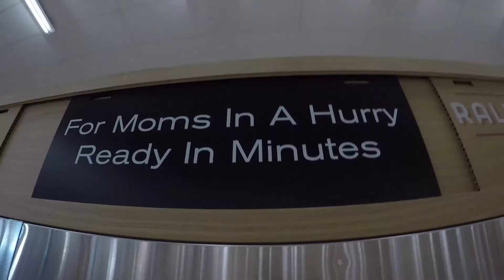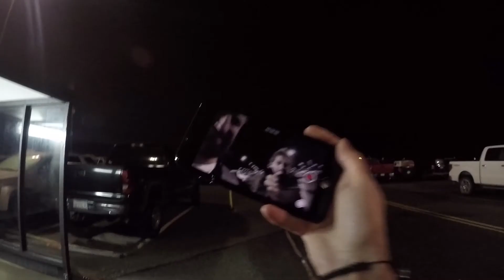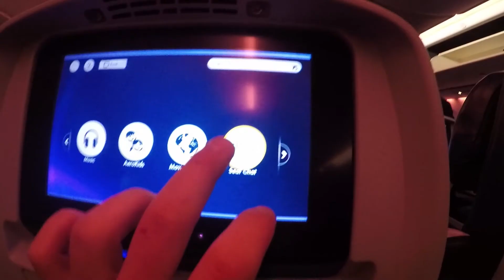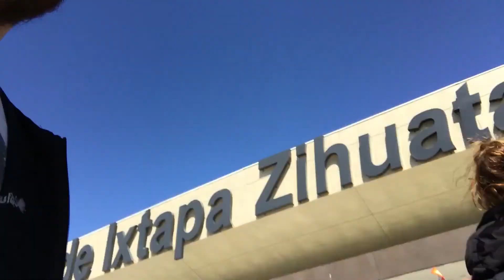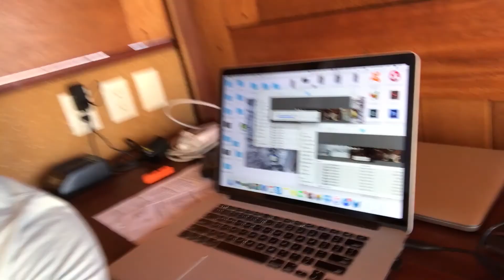Vlogs N' Stuff | Playa Viva Mexico!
Created by Peyton Z Peltier & Nick Sorrentino & Cody Villalobos

In collaboration with H!

Adventure Mexico Playa Viva Vlog Behind The Scenes Travel Summer Social Media Peyton Z Peltier Nick Sorrentino Cody Villalobos H Influencer Collective Bikini Babes Slow Motion Slomo Aerials FS-700 Go Pro Hero 5 Trump Funny Blog Vacation